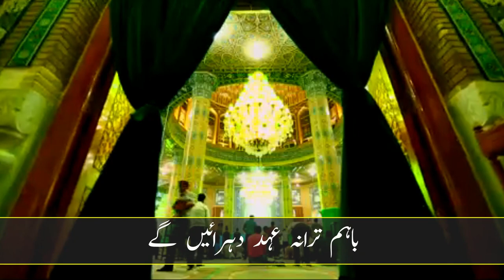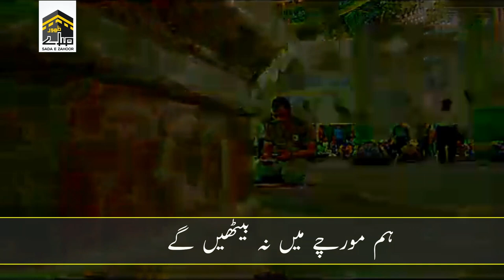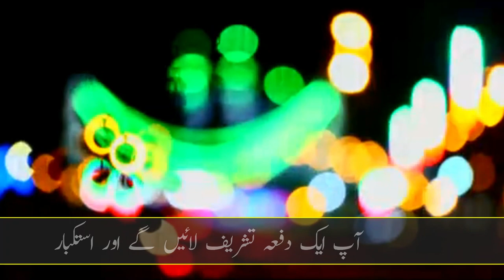ای منجی موعود ما | فارسی ترانہ | اردو ترجمہ Farsi Tarana Urdu subs & lyrics| Imam e Zamana Song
اے ہمارے منجی و موعود | Aye Humary Munji o Moud
                                                                                                 اے آخری نور جہاں
                                                                           ہماری آنکھیں آپ کے انتظار میں ہیں
                                                                                         .. اے مہدی صاحب الزماں
صداے ظهور کی جانب سے کیا گیا ترجمه  محضر امام زمانه ع  میں حقیر هدیه**